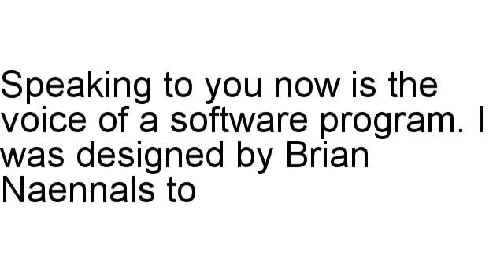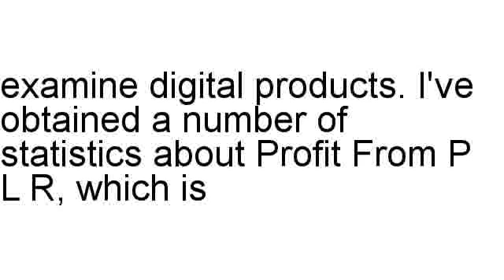Profit From P L R Review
Brian Naennals examines Profit From P L R in detail, including the refund rate along with different statistics.